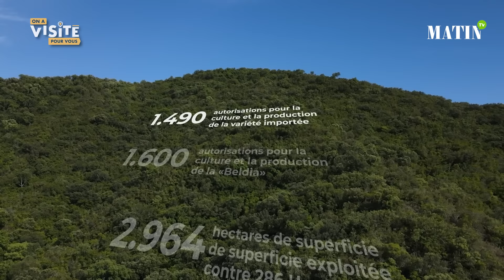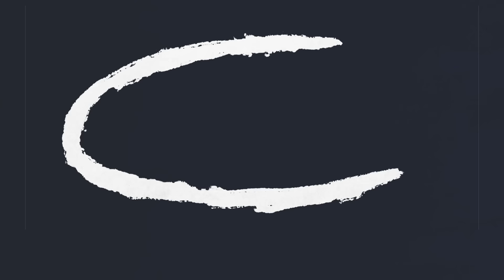Le Matin au cœur de la filière du cannabis légal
L'émission « On a visité pour vous », by Le Matin, revient avec un nouvel épisode pour faire le point sur une filière jeune : celle du cannabis. En effet, 3 ans après la légalisation, la production et la commercialisation des produits à base de cannabis ont commencé. De la culture à la production en passant par la transformation, Le Matin a rencontré l’ensemble des acteurs tous confiants en l’avenir de la filière mais avec quelques zones d’ombre et beaucoup de défis à relever.